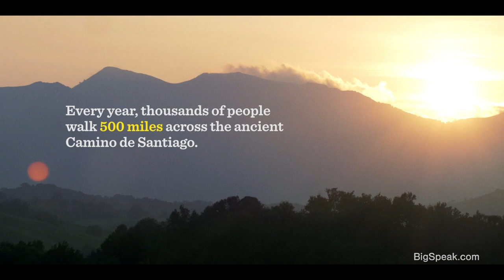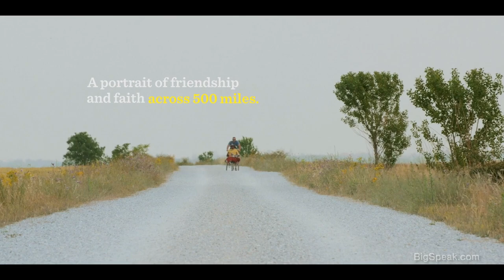Justin Skeesuck and Patrick Gray - I'll Push You Official Film Trailer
Justin Skeesuck and Patrick Gray have been blessed with a unique friendship that spans over 42 years. Despite the many challenges of a progressive neuromuscular disease robbing Justin of the use of his arms and legs, the two seek to live life without reservation. Their friendship has taken them on many adventures together; most notably their 500-mile wheelchair journey across the vast terrain of northern Spain.

When Justin got the idea to take on the ancient pilgrimage known as the Camino de Santiago, he knew there was no way he could take the journey alone. So he asked his best friend his thoughts on the epic adventure. Patrick’s response to Justin was simply, “I’ll push you!”